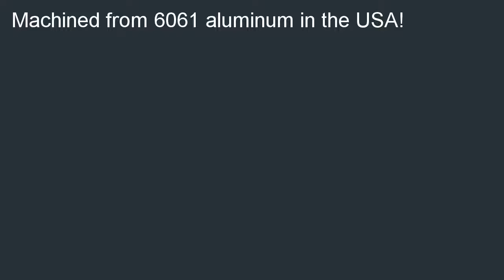G2 Ergonomics 40 200 Billet Throttle Tube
Compare  B000K7H8D0/? Take to down lowest the  cost shipping: G2 Ergonomics 40-200 - Billet Throttle Tube.